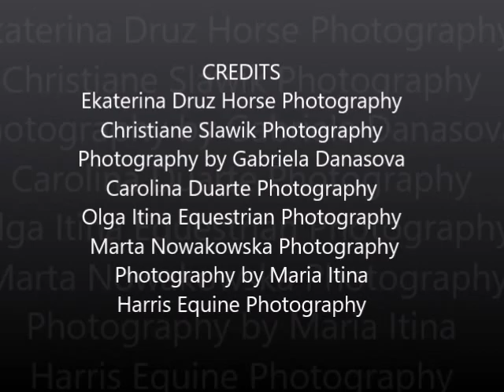Horse drawing VS Photoghraphy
Horse digital painting drawing on Wacom Bamboo tablet.

Beautiful REFERENCE PHOTO used with kind permission of:
Ekaterina Druz Horse Photography

TOOLS used:
HP personal notebook
Corel painter Essential 5
Wacom Bamboo